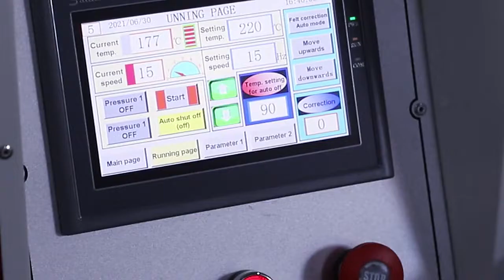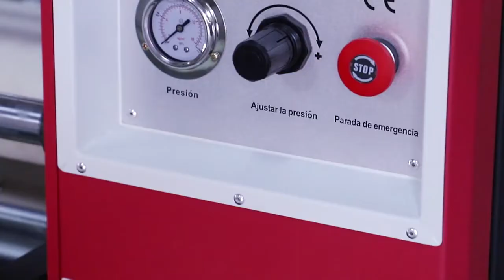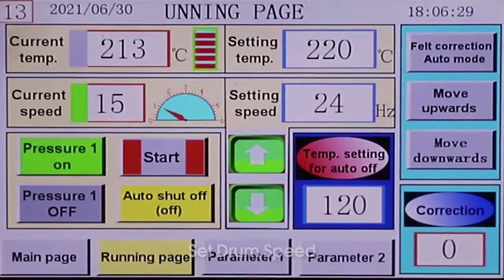High Productivity Calandra PLC Control Roller Heat Press Machine 210X1700mm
1.Wide Application:Applicable to both heat transfer printing and cotton cold transfer printing.
2.Pneumatic pressure, pressure can be flexibly controlled.
3.Reasonable structure: The integrated manufacture of feeding and outfeeding system,the parallel and accurate moving of paper and cloth, the machine occupies less space, saves labor.
4.Fabric/Transfer Paper/Tissue Paper Tension Controlled by Air Compressed
5.High pressure and high temperature could transfer all different patterns
6.Equipped with adjustable pneumatic pressure system, adjust the pressure according to different